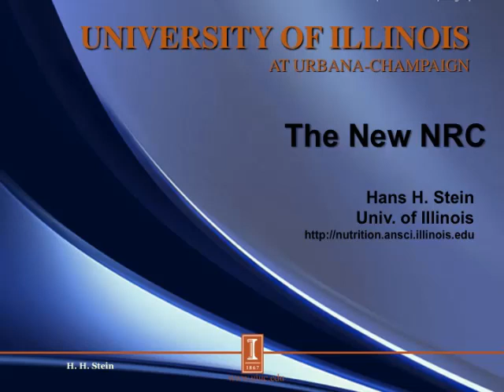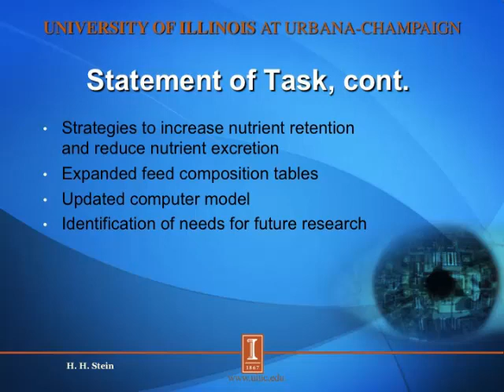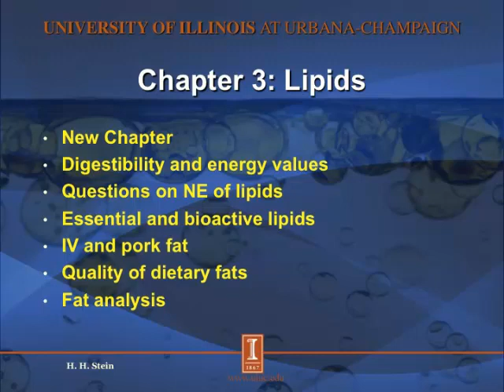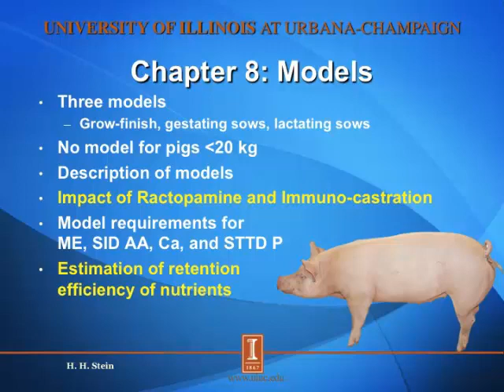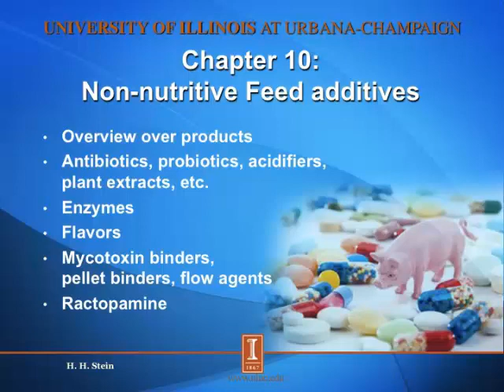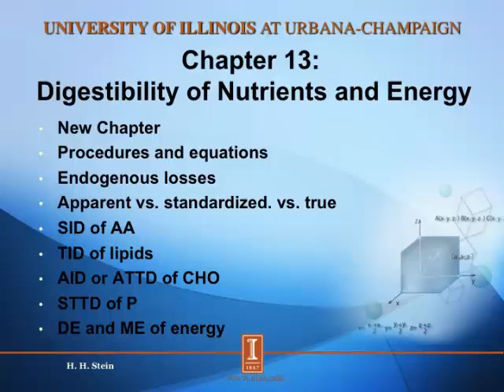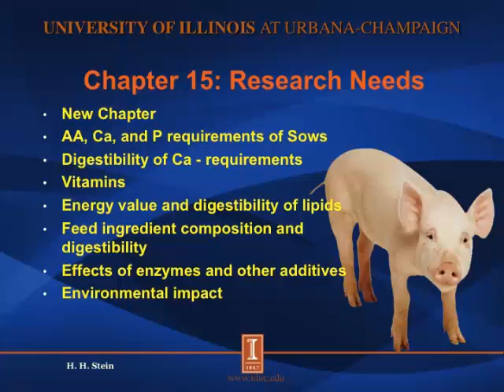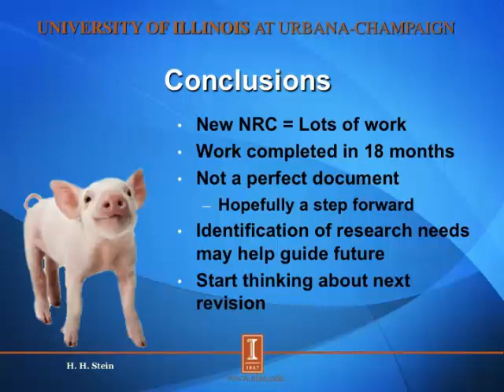The new NRC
Dr. Hans H. Stein discusses the new edition of Nutrient Requirements of Swine from the National Research Council. Dr. Stein describes the process of developing the new NRC, the new and updated information in the 11th Edition, and areas where further research is needed.